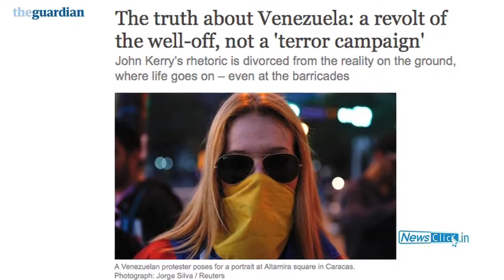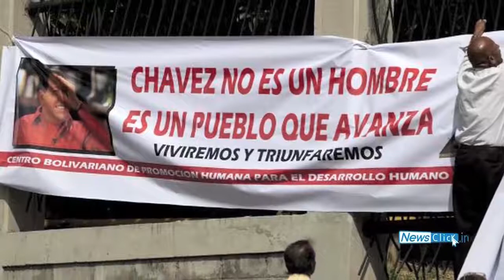Latin America: Developments in Chile & Venezuela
In an interview with Newsclick, Marta Harnecker, well-known writer on Latin America, discusses Latin America in general and Chile and Venezuela in particular. Harnecker says there is a new situation in Chile with the election of Michelle Bachelet and hopes that the new correlation of forces in the parliament would enable her to make more progressive changes. In Venezuela, violence is still continuing. Harnecker underscores that an overwhelming majority of people continue to support Nicolás Maduro, as they see in him a continuation of the economic policies that Chavez stood for.